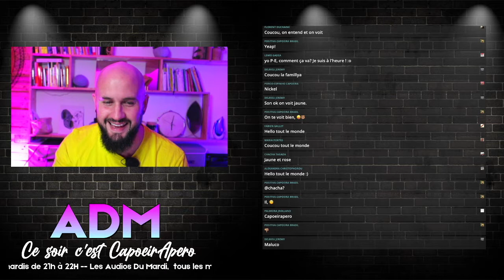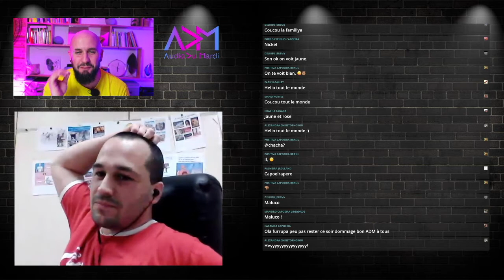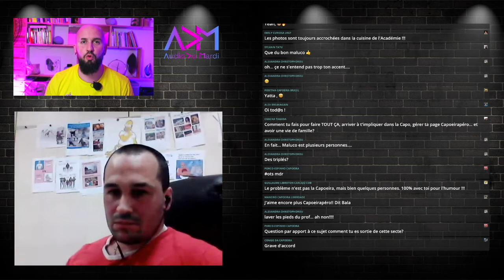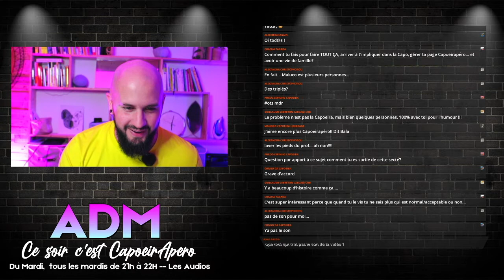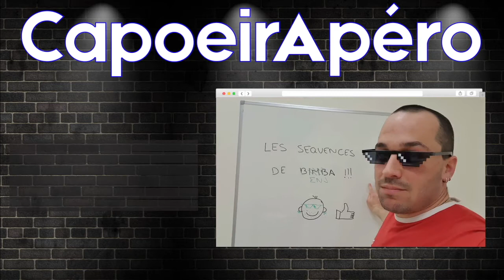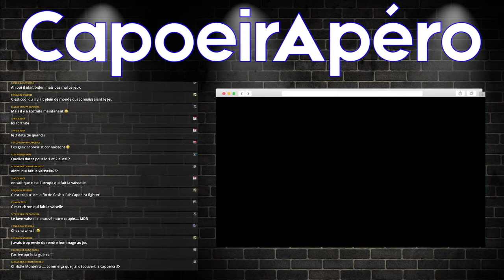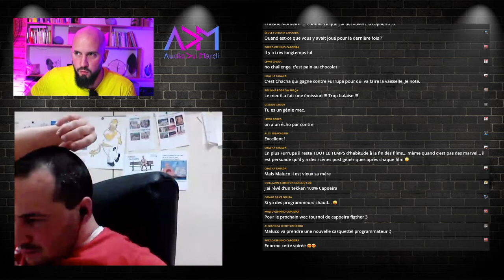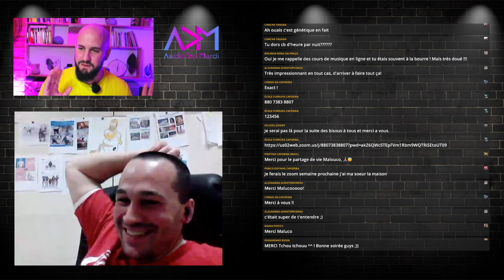ADM du 23 mars // Notre premier invité et chronique de l'émission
🎙 Les Audios Du Mardi 🎙

🤔 Podcast sur des sujets de CapOeira

📝 Dans cet épisode on reçoit notre premier invité et chroniqueur !

Et si tu en veux plus, ça se pass

Furrupa

🖥🤸‍♂️ Plate-forme de CapOeira en ligne 🤸‍♂️🖥
Des nouvelles vidéos tous les jours :